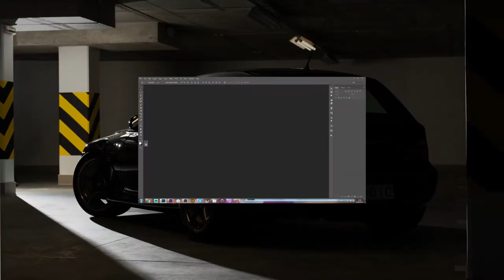Car photography: The whole process from start to finish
This is me shooting a rare BMW Z3 coupe (with this engine,  interior and paint there were only 12 cars released). It took me almost two hours of shooting. I could've spent less time, but wanted to get as much shots as I could so that I could select the ones that I need later on. I ended up with so many shots that I could easily make two different versions :) The first version was the one I was aiming to get in the first place, but later one due to the fact that the whole series had a completely different style, I've decided to make another "studio-like" shot.